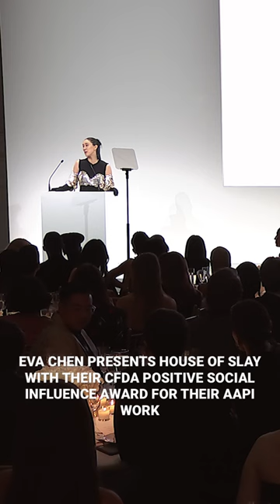EvaChen presents HouseofSlay with their